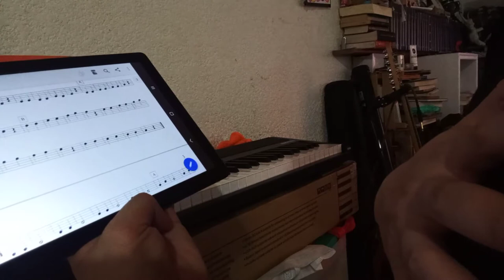Lectura Guillermo Rifo Clave de Fa